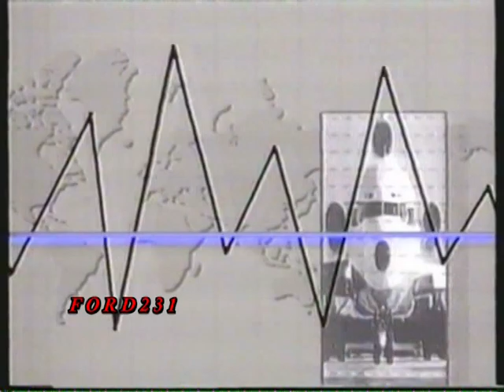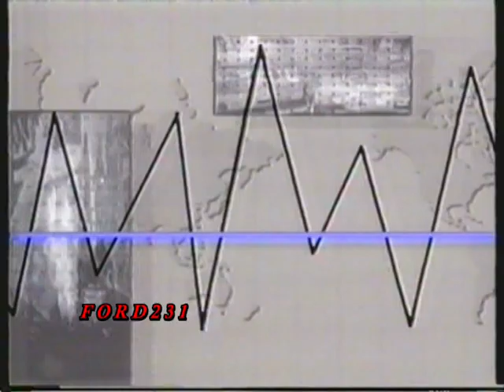ΤΑ ΝΕΑ ΤΟΥ ΑΝΤ1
Τα Νέα του ΑΝΤ1 σε ένα λεπτό με την Νανά Δούκα. Μεταδόθηκε το 1992.